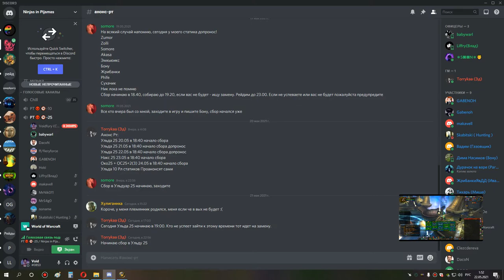2я часть ульда 25 рдру сова 21 05 21